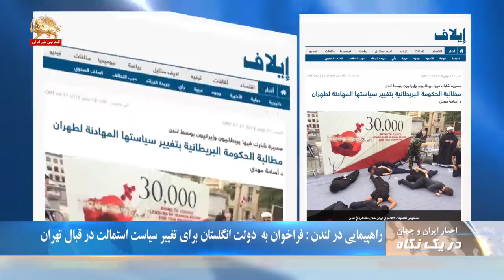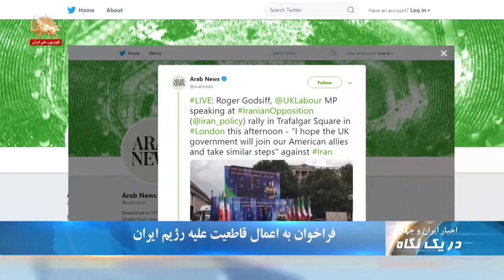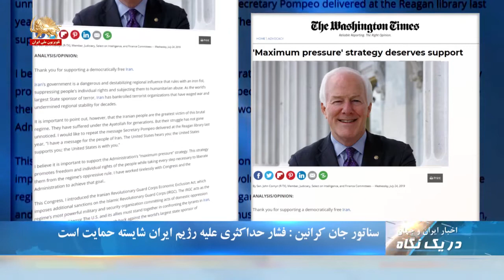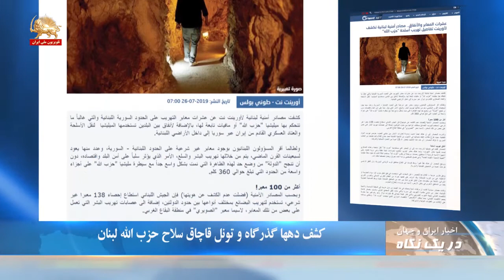راهپیمایی در لندن: فراخوان به دولت انگلستان برای تغییر سیاست استمالت در قبال تهران